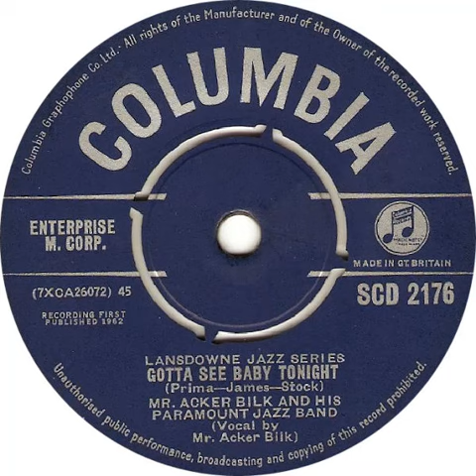UK New Entry 1962 (163) Mr. Acker Bilk & His Paramount Jazz Band - Gotta See Baby Tonight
Entered 'New Musical Express' chart @ no. 29, 4 August 1962
Entered 'Melody Maker' chart @ no. 28, 25 August 1962